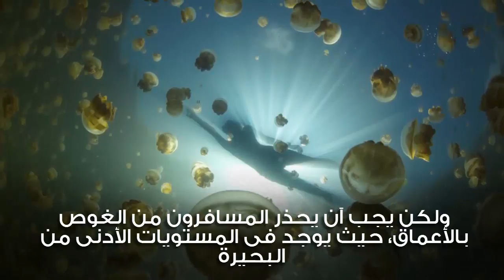10 من أخطر الوجهات السياحية التي تجذب السياح حول العالم !!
أقدم لكم في هذا عشرة من أخطر الوجهات السياحية لمحبي المغامرة حول العالم .. أنصحك بعدم زيارتها .

و مــشــاركــة المقطع مع أصدقائــــــك.

• فرجـــة ممتعـــة •